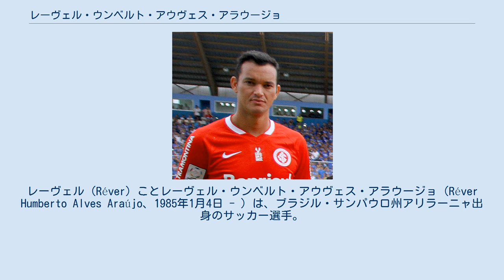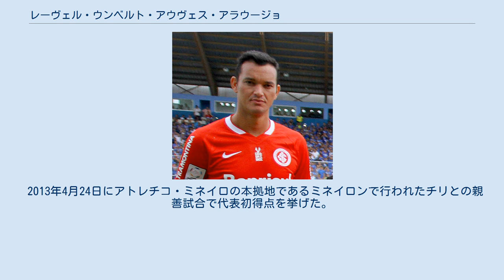レーヴェル・ウンベルト・アウヴェス・アラウージョ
アル・ワフダ・アブダビの選手
レーヴェル（Réver）ことレーヴェル・ウンベルト・アウヴェス・アラウージョ（Réver Humberto Alves Araújo、1985年1月4日 - ）は、ブラジル・サンパウロ州アリラーニャ出身のサッカー選手。
アトレチコ・ミネイロ所属。
 パウリスタFCでキャリアをスタートし、2004年にトップチームに昇格。
アル・ワフダ・アブダビへのレンタルを経て2008年にグレミオFBPAにレンタル移籍すると、同年のプレミオ・クラッキ・ド・ブラジレイロンでCB部門の3位に入るなどレギュラーとして活躍。
2008年11月には5年契約を交わし、グレミオへ完全移籍した。
2009年8月6日のSEパルメイラス戦ではヘディングの競り合いの際に頭部を強打し、意識を失う重症となった。
 2010年1月にブンデスリーガのVfLヴォルフスブルクへ移籍。
同年7月にはアトレチコ・ミネイロへ移籍し、ブラジルに復帰した。
アトレチコ・ミネイロではキャプテンとしてプレーした。
 2015年1月14日、SCインテルナシオナルへ3年半の契約で移籍した。
2016年6月8日、CRフラメンゴへレンタル移籍した。
 2018年12月27日、アトレチコ・ミネイロへ3年契約で復帰した。
 マノ・メネーゼスにより2010年7月26日のアメリカとの親善試合に向けたメンバーとしてブラジル代表に初招集され、同年10月7日のイランとの親善試合に途中出場し、代表デビュー。
2012年のスーペルクラシコ・デ・ラス・アメリカスではキャプテンとしてプレーした。
 2013年4月24日にアトレチコ・ミネイロの本拠地であるミネイロンで行われたチリとの親善試合で代表初得点を挙げた。